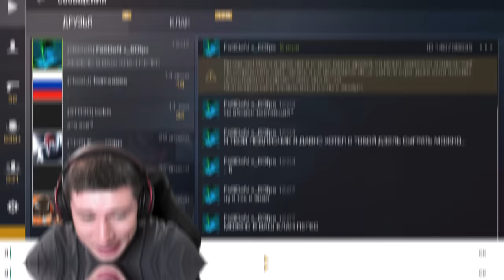ПОМЕНЯЛИСЬ АККАУНТАМИ с АБОВЕНОМ НА 24 ЧАСА В STANDOFF 2 😂